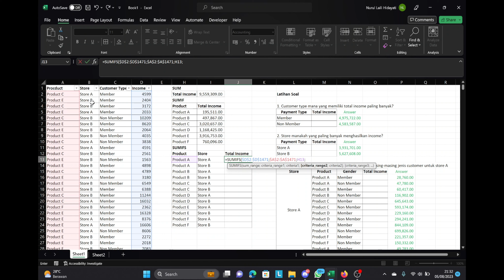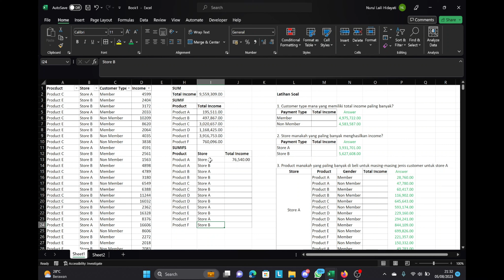Excel: Cara Menghitung Jumlah Nilai dengan SUM SUMIF dan SUMIFS -Tutorial Excel untuk Pemula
Halo teman-teman!

Di video ini aku membahas tentang penggunaan SUM, SUMIF dan SUMIFS beserta contoh kasusnya.

Untuk data dan latihan soal bisa kalian akses disini,

Semoga video ini bermanfaat dan membantu kalian dalam mengerjakan kerjaan atau tugas kalian yaa.

Lets grow together with me yaa and see you in the next tutorial! ✨